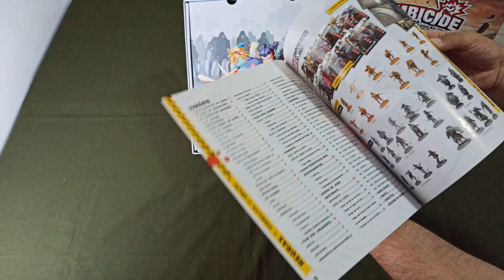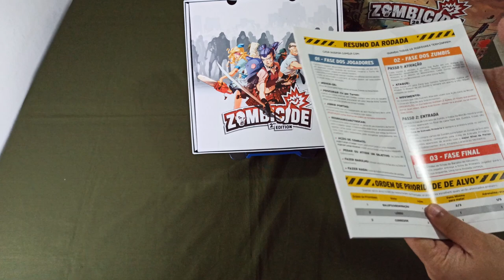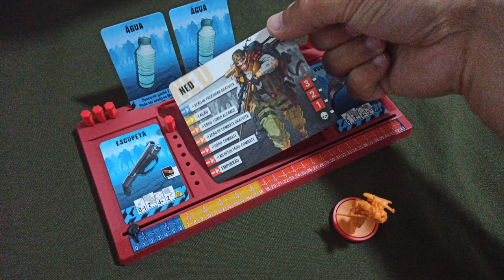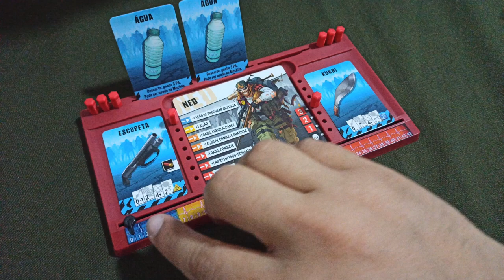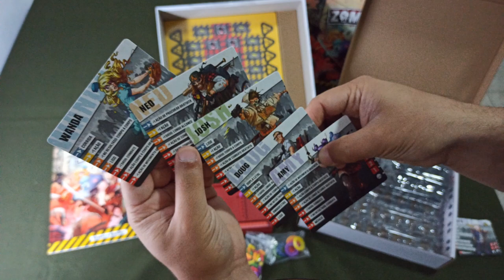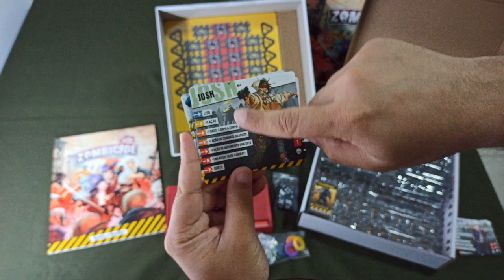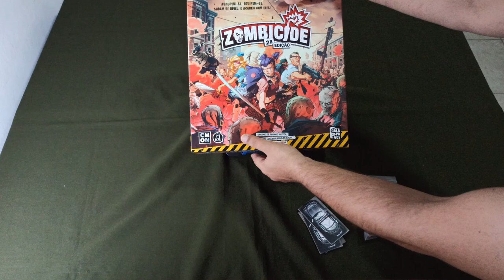Umboxing de Zombicide 2ª Edição - Cubos x Minis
Se A séria mais recente da Marvel: What if? nos mostrou alguma coisa, foi que os Zumbis ainda estão em alta. Neste episódio de cubos x minis, Edu Reis apresenta o que vem na caixa da mais nova edição de Zombicide!